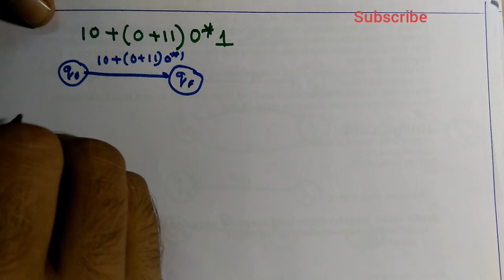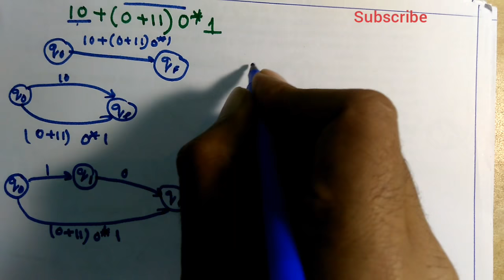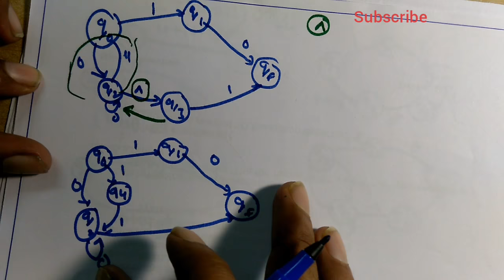Regular expression to DFA Conversion || Theory of computation